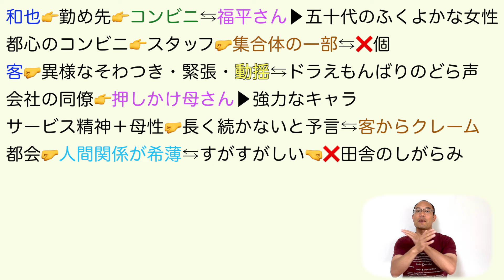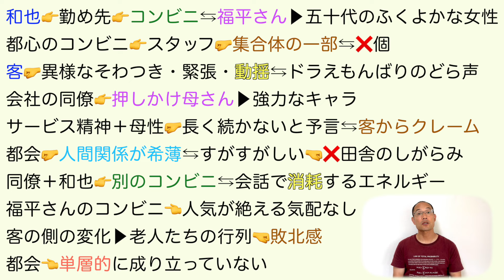コンビニの母【文学国語】教科書あらすじ&解説&漢字〈森 絵都〉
↑同じ作者【森 絵都さん】

【目次】

0:00              コンビニのマニュアル
1:23　　　  和也と福平さん
3:31　　  　サービス精神と母性
6:05  　　　 客層の変化

★【現代の国語】

★【言語文化】

★【論理国語】

★【文学国語】

★【古典探究】

《歌で暗記しよう！》

《AI✖︎勉強》

コンビニの母#文学国語＃森絵都#東京書籍＃高校国語教科書＃岡崎健太のOK塾